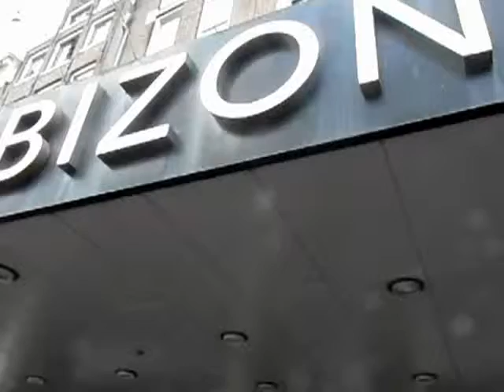Barbizon Amsterdam.. my mother